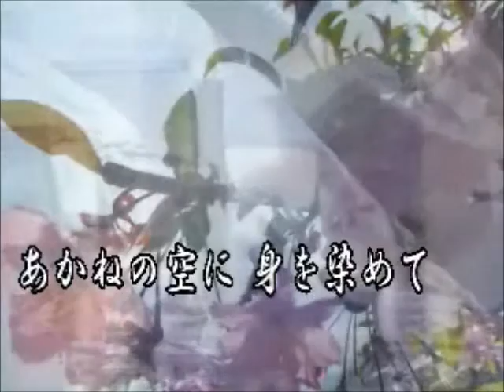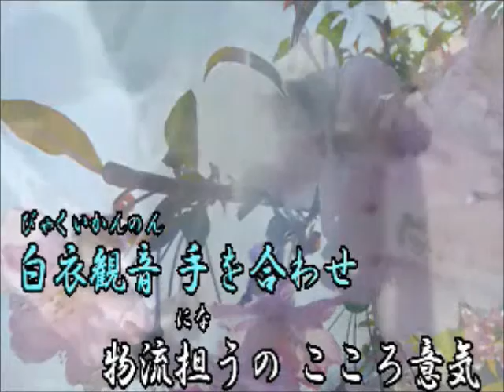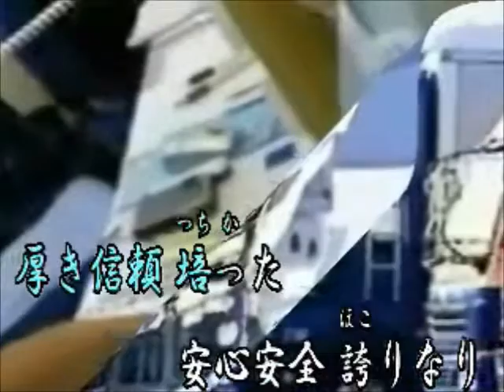高崎トラック協会歌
原作　古山竹男　補作　みつい禮　作編曲　市川龍之介